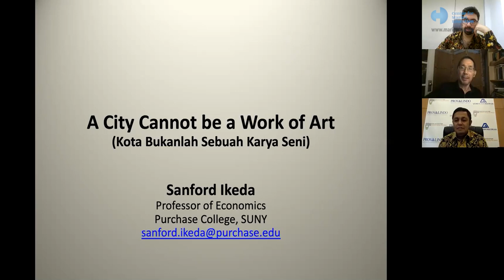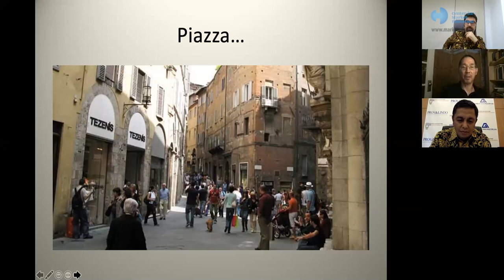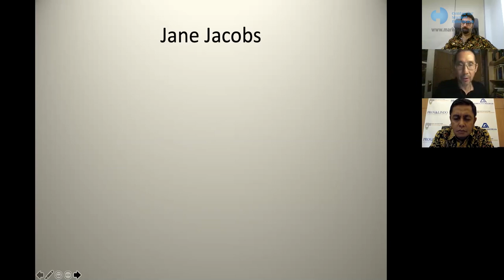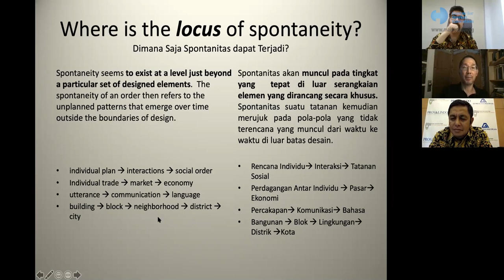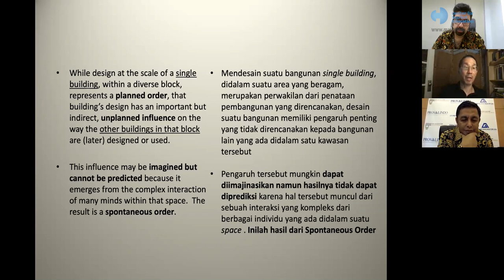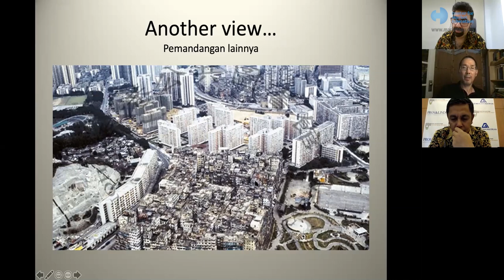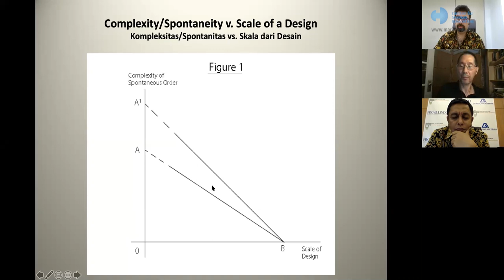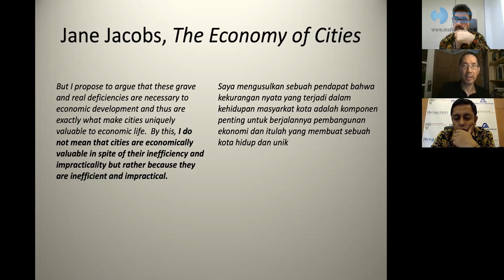What is a City? Urban Planning and Spontaneous Order, with Prof Sanford Ikeda (14/07/2020).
"What is a City? Urban Planning and Spontaneous Order".

A webinar organized by the Center for Market Education Kuala Lumpur, Malaysia), in cooperation with Provalindo Nusa (Jakarta, Indonesia) and the Institute for Democracy and Economic Affairs (Kuala Lumpur Malaysia).

Speaker: Sanford Ikeda, Professor of Economics, Purchase College of the State University of New York.

Introductory remarks: Mr Chandra Rambey, CEO of Provalindo Nusa.

Moderator: Dr Carmelo Ferlito, Director of CME.

14 July 2020, 8pm Malaysia time, via zoom.

Description: Why does observing and studying they way cities work enrich our understanding of economics and social theory?  How does it clarify the role and limits of public and private planning?  What part do cities play in cultural and economic development and why?  When does planning nurture or stifle creativity and entrepreneurship?  What are some of the key indicators of a successful city?